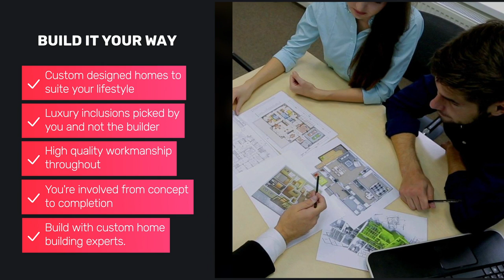Custom Home of the Week Dalgety | Custom House Builder Melbourne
Renmark Homes shares another stunning custom built home. Ready to talk about your dream home design and build in Melbourne? Speak with our professional team on 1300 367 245